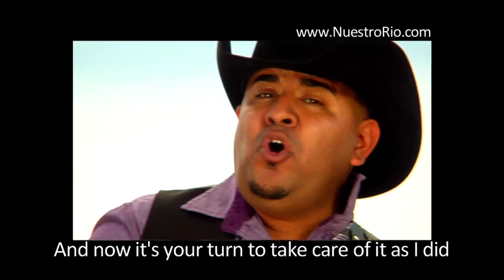Corrido de Nuestro Rio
We support restoring strong water flows in the Colorado River and its tributaries, so we can sustain this resource that has benefited our communities for hundreds of years. Click here to add your name to our Si Se Puede pledge and to download your free corrido ringtone